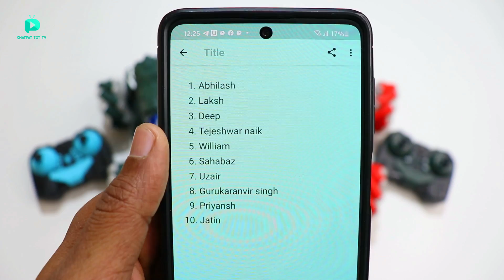RC Car With Rocket Shooting Vs RC Car with Water Bullets Shooting Unboxing - Chatpat toy tv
Dosto aaj ki video mai maine unbox aur fight karayi hai RC Car with Rockets Shootimg Aur RC car with Water Bullets Shooting Yeh cars agile Universal wheels ke sath ati hai